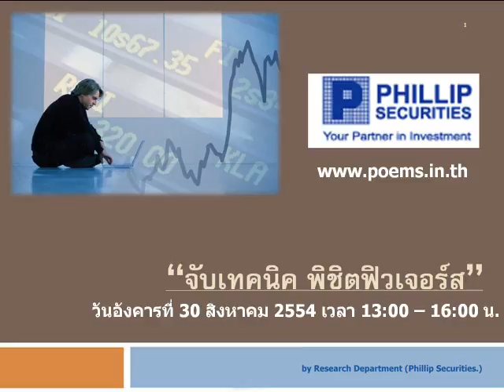กลยุทธ์ตลาดหุ้น บล.ฟิลลิป (24 ส.ค. 54)